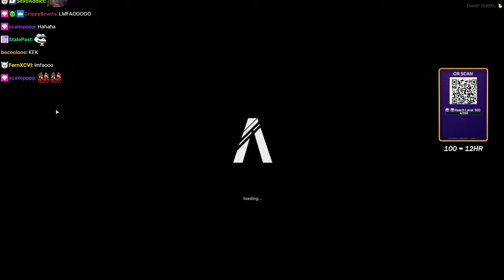Mr Worldwide, Grant and Cops Have a Shootout With CG at The Cubby | Prodigy 2.0